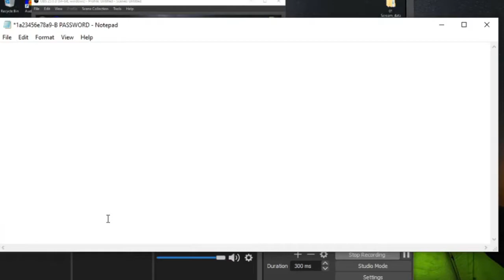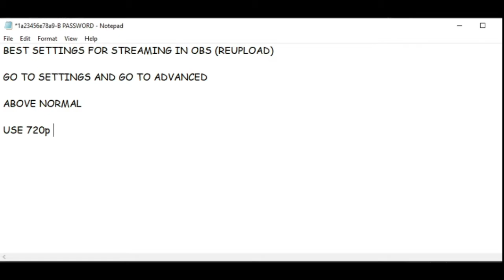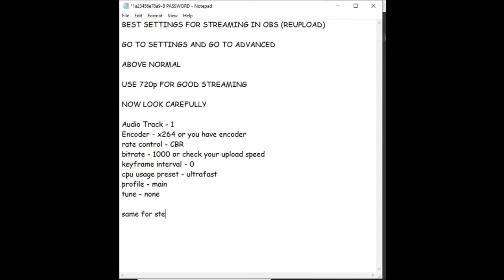Best Settings For Streaming In OBS (Reupload)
@Zen Batralo
@Masaya Vlog
@Ryan Cambiando